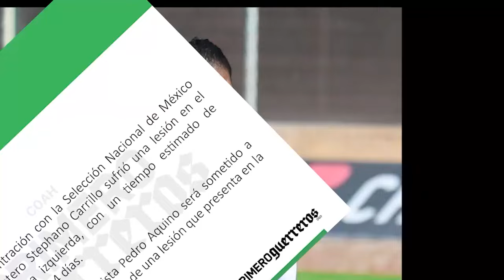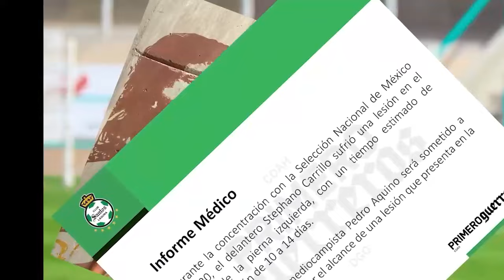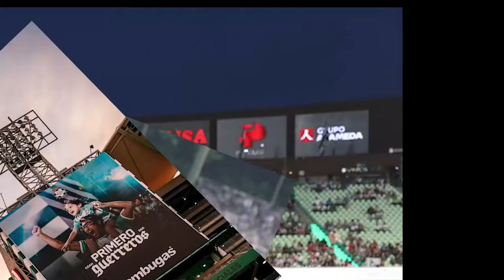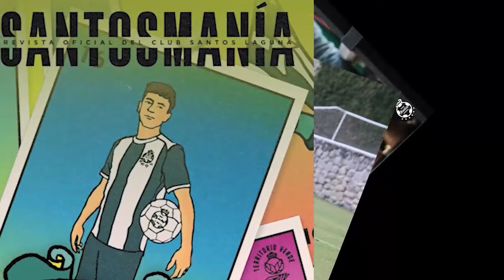🔥🟢 ÚLTIMO REPORTE SELECCIÓN MEXICANA! PESIMA VENTA DE BOLETOS PARA VER AL TRI! NI BOLETOS REGALADOS